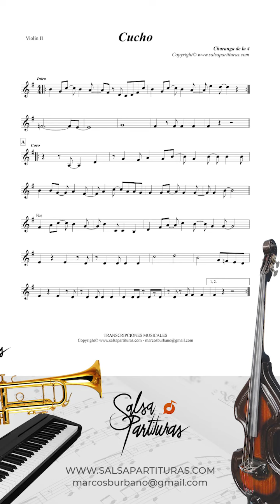CUCHO (CHARANGA DE LA 4) Sheet Music for Orchestra (SALSA PARTITURAS)